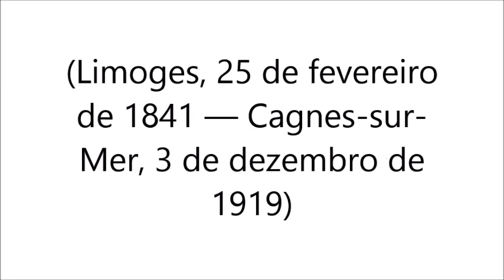RENOIR DESENHO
SILVIO ZATTI